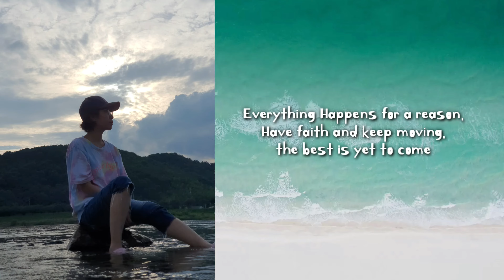FIRST TIME MAG STAY NG PENSION |kwon cristina